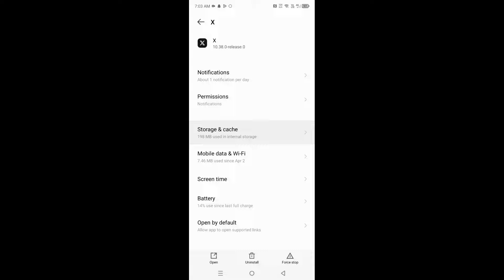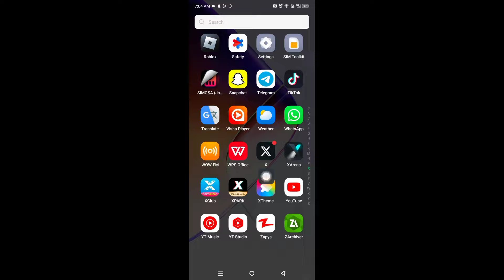How to Fix X (Twitter) Not Working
In this video, I am going to show you How to Fix X (Twitter) Not Working

If you want to fix x (twitter) not working, keep watching the video till the end .it's very simple and easy process.